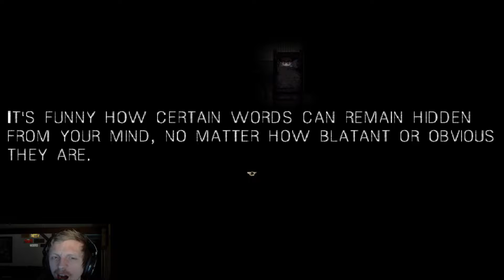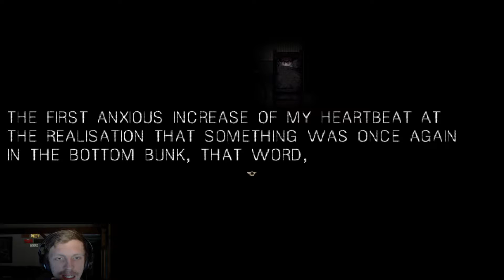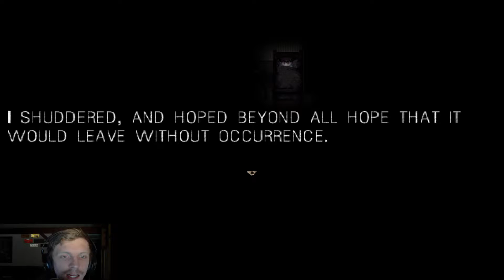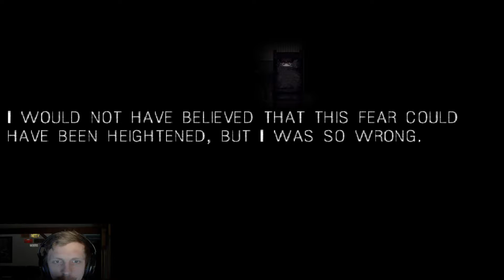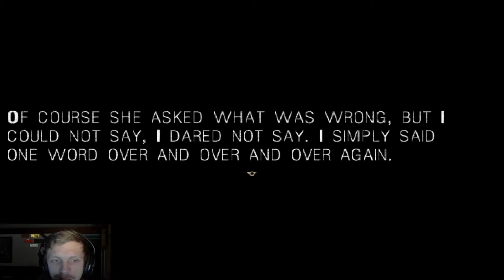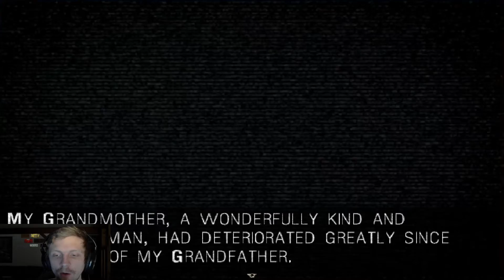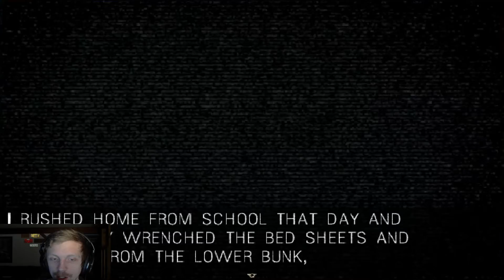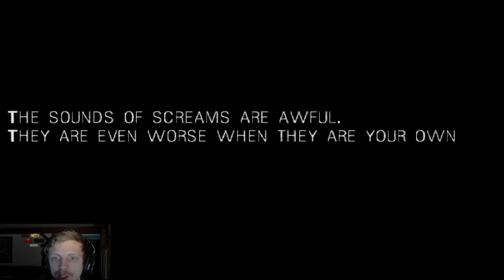It Moves Night 3, 4 & 5 | It's In Your Bed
I muted the third party content sounds yet it still says i have third party content i am confused

I hope that I can make you laugh because as cheesy as this sounds that's really all I have ever been about. When I can't be there for you guys I hope my videos can be :). Well I hope you guys and gals enjoy my videos.